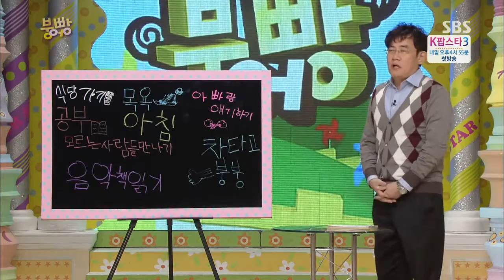스타주니어쇼 붕어빵 131123(다시보기) #1(2)